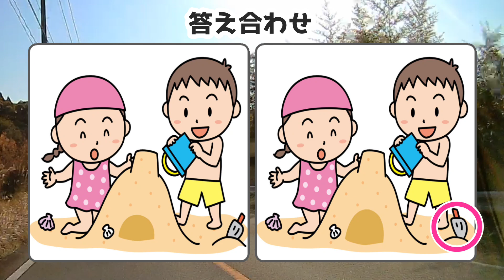🎯3ヶ所間違い探し🎯楽しく脳トレの全5問！高齢者に最適な集中力を鍛える認知症予防クイズvol329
高齢者に最適な認知症予防になる楽しい脳トレクイズ「まちがい探し」です。
イラストが左右に並んでいますが、3つ違うところがあります。

00:00 オープニング
00:16 1問目：赤ちゃんの寝顔
02:34 2問目：和菓子～最中～
04:57 3問目：ビールとつまみ
07:17 4問目：砂遊び
09:31 5問目：農家の野菜
11:45 おまけ問題